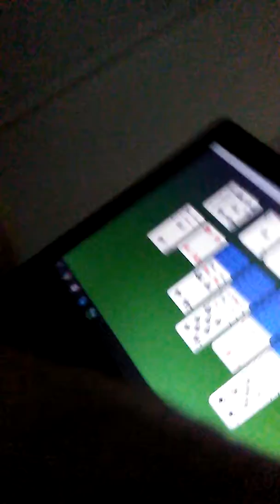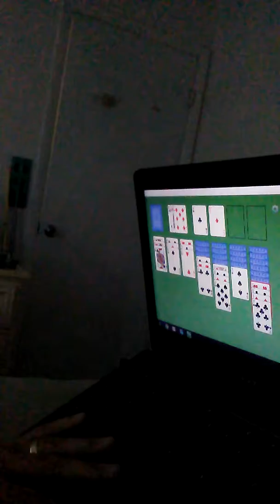4 1 17 MAD CUZ CALLING & SAYS RESTRICTED #